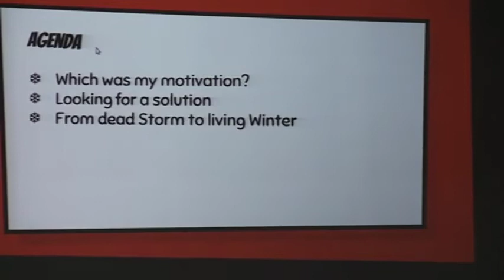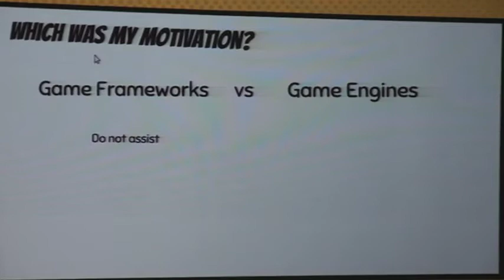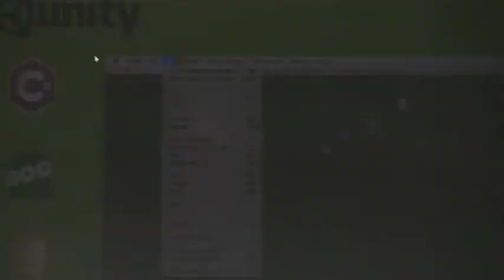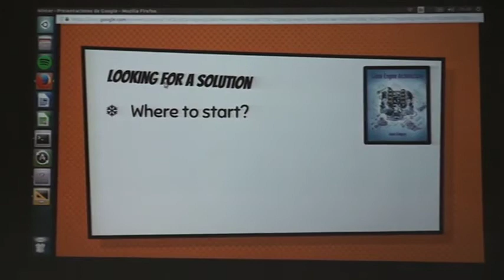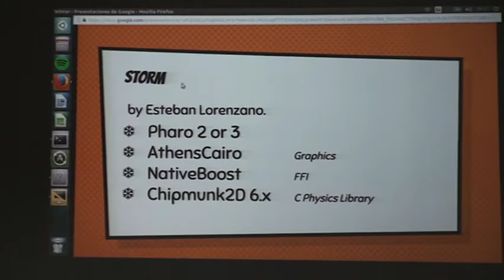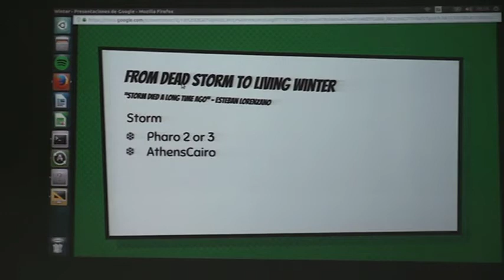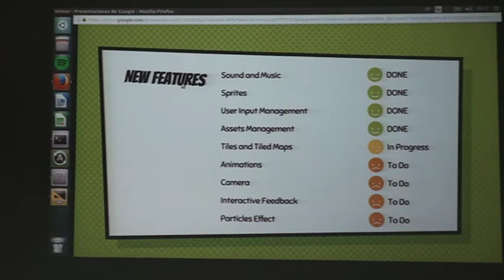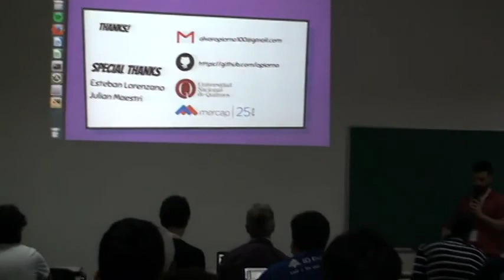Winter: A Game Development Framework by Alvaro Piorno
The game development industry is not as big as web applications development, but is growing very fast all over the world.
If you want to be a game developer or just develop some games, you must first decide what language you will use, because there is no solution for every language (at least not up to date or well maintained).
The biggest solutions are Unity (C# , javascript and Boo) and Unreal Engine (C++). Other good solutions are LibGDX (Java) and PyGame (Python). So, if a Smalltalker wants to develop a game , they must select another language and adapt to that environment.
Winter is a simple and fast to learn solution to this problem, so we can develop games using Smalltalk.